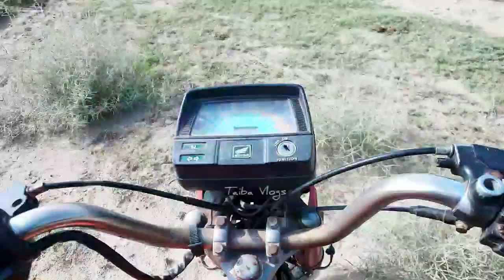Village Work Routine Mother Women Routine|Village HardWorking Women|Village Family Vlogs|Taiba Vlogs